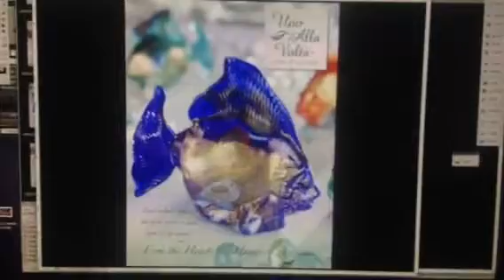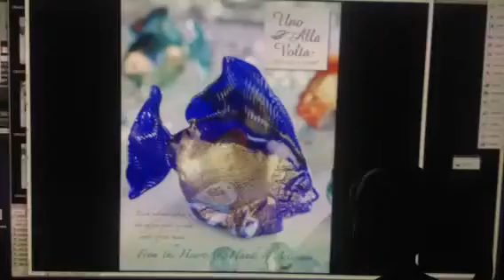The Today Today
Nick makes sparkly mess and photo magic.